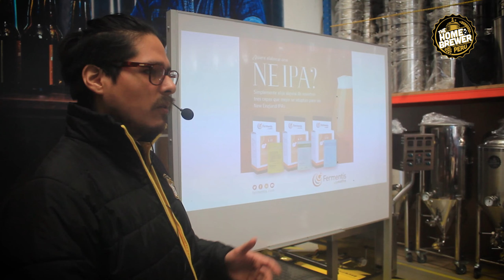Taller de Elaboracion de Cerveza Octubre 2022 / Cerveza Artesanl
Somos una empresa peruana, apasionados de la cerveza artesanal, dedicados a impulsar la cultura cervecera en todo el país, proveemos de equipos, accesorios e insumos para su elaboración, así como los cursos de elaboración, virtual o presencial, indispensables para todo aficionado interesado en incursionar en este bello arte.